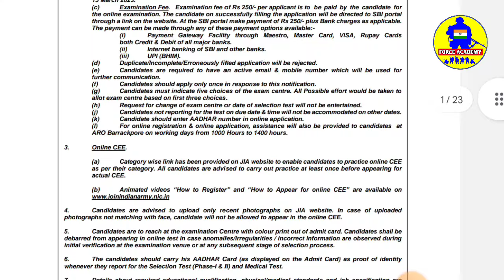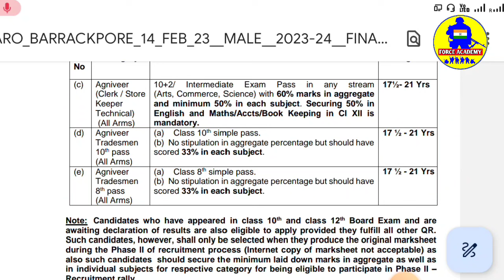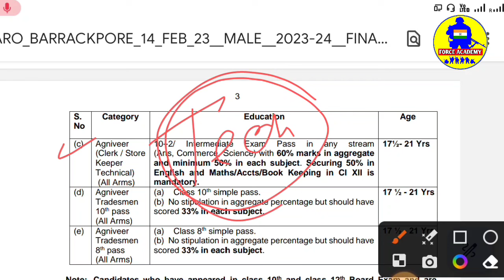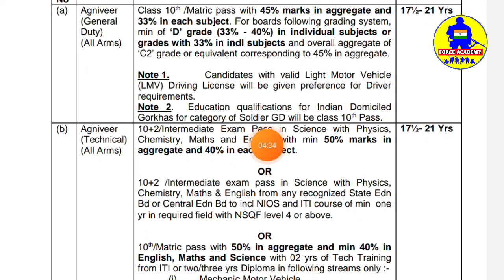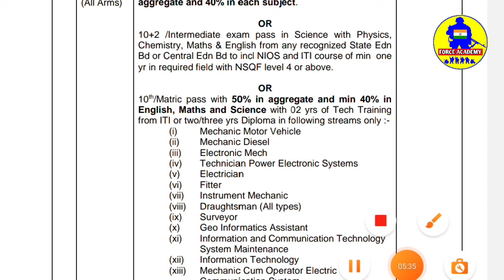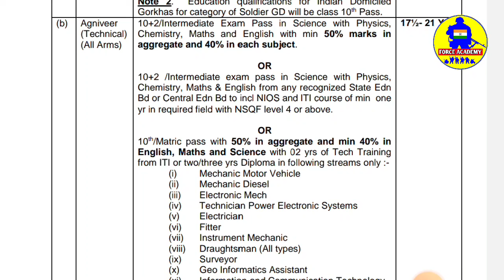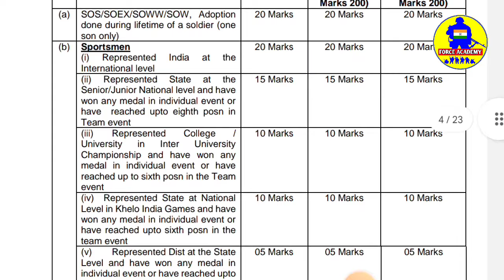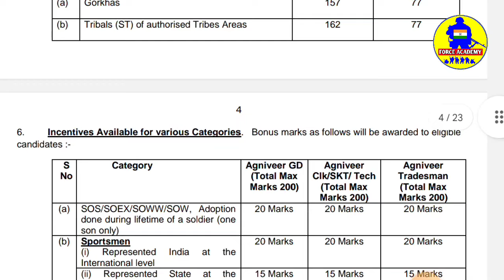Agniveer Army New Vacancy Age Limit 2024 | west bengal agniveer bharti online date, education, age🕵️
LINK